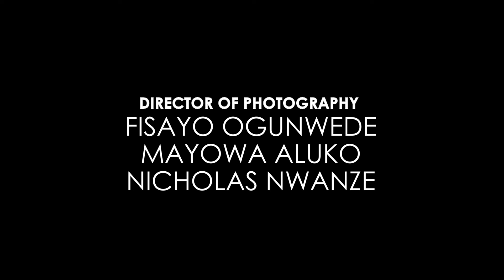Atafo SS24 Documentary (Part I - Everything is missing)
In the first part of the documentary series, we follow creative director, Mai Atafo, as he finalizes sketches, and the SS24 collection starts to take shape.